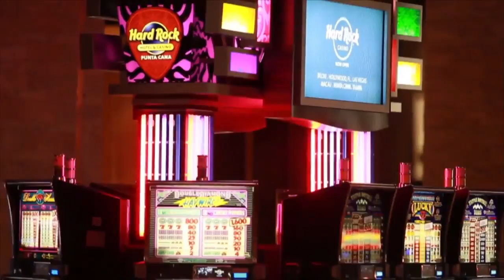Fun Times at Hard Rock Punta Cana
During the partypoker WPT Caribbean, Glory Lamothe takes you on a tour of the Hard Rock Hotel & Casino Punta Cana in the Dominican Republic.